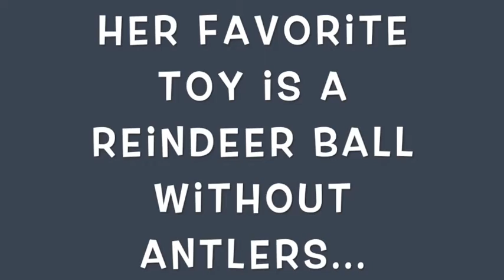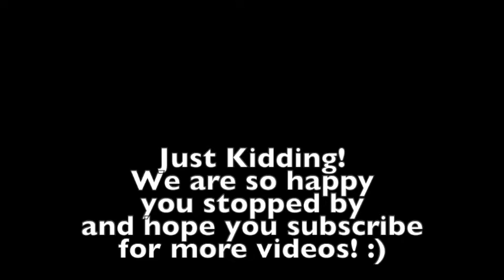DAPPLE DACHSHUND QUEEN | MILLY DIARIES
Meet Milly. She is my miniature dapple dachshund that is adorable yet rude. I'm working on socializing her more and intend to do a socialization video. Don't let her adorable appearance fool you, she will not only ignore your existence but make you feel like you're being ignored 100% on purpose... because you are.